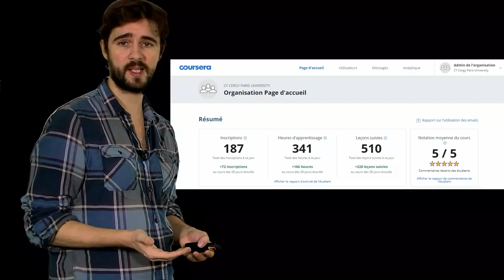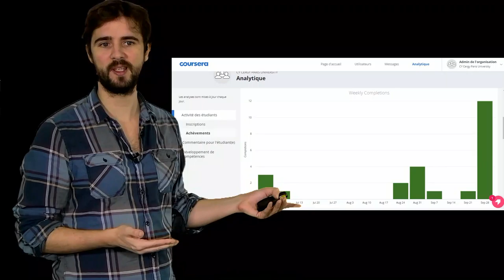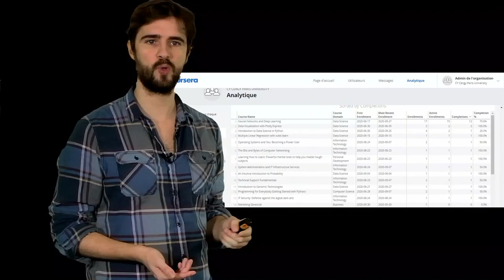4.4 Learning analytics et Coursera